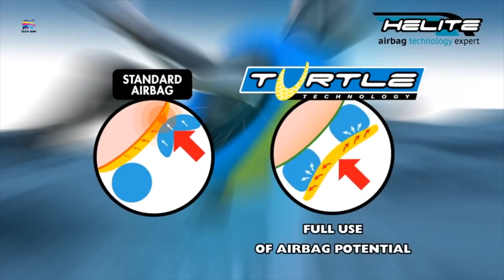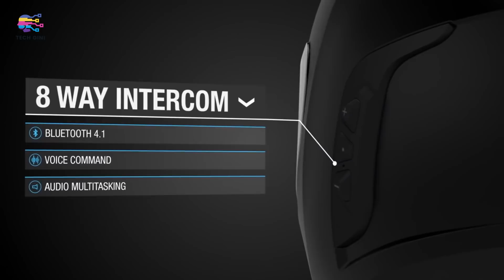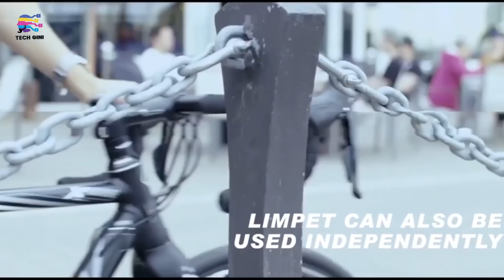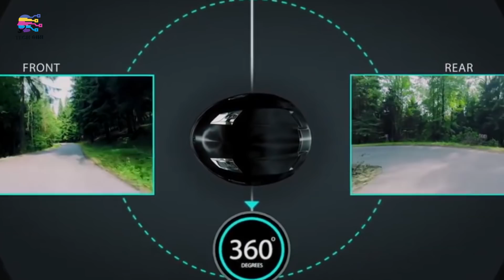Unique Motorbike Gadgets under Rs. 1000 in India Hindi